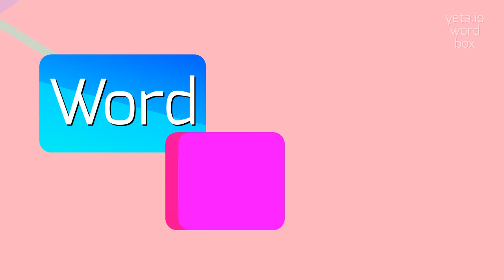How to say "archplayer"! (High Quality Voices)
Watch in this video how to say and pronounce "archplayer"!